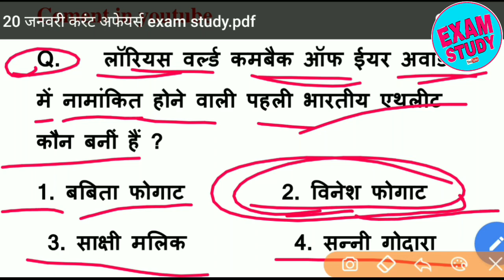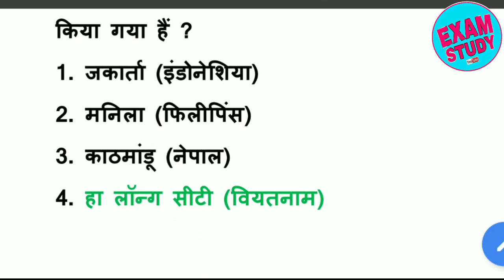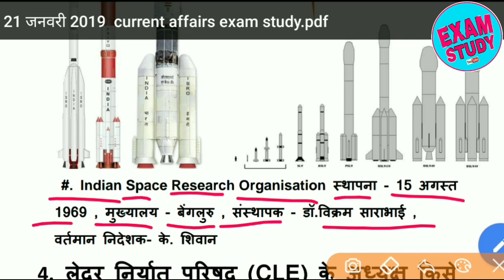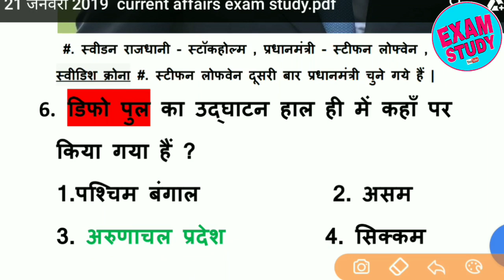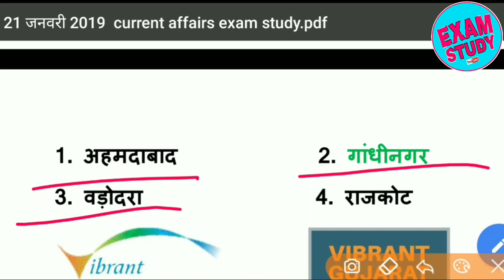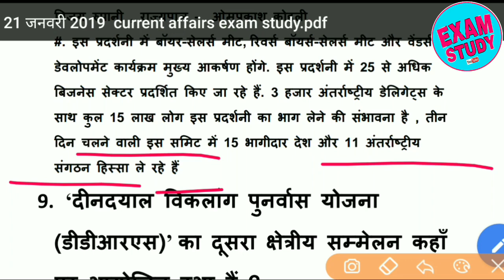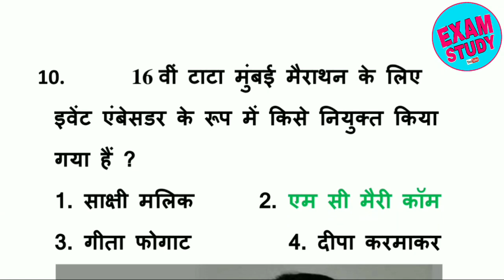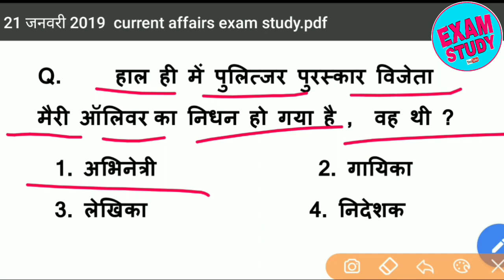21 जनवरी 2019 करंट अफेयर्स current affairs daily current gk 21 january current affairs in hindi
21 january current affairs
21 जनवरी  करंट अफेयर्स की
Pdf-

रेलवे ग्रुप डी आंसर की डाऊनलोड करे || RAILWAY GROUP D ANSWER KEY DOWNLOAD || GROUP D ANSWER KEY RRB